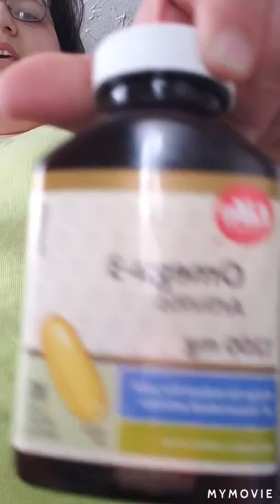Morning/day in a life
Thunder is a psychiatric and medical alert service dog. Thunder is also a standard poodle and will be 2 April of this year. Thunder has an upper GI issues but can still work. Shes on a special diet and supplements that work amazing for her.

Here in ontario all you need for public access is a drs note and a well behaved dog. Thunder is in the process of learning her task to further help me. She currently knows how to interupt self harming behaviour like scratching my skin till I bleed, nail picking. She also knows to stop my leg bouncing and to alert to me when I hyperventilate and to do deep pressure therapy (DPT).

Q&A
Thunder:
Her birth day: april 21st 2018
Her age: 1year and 10 months
Her breed: standard poodle
Trained to do: help medigate my disabilities and her task range from disability to disability.
does she go everywhere with you: yes.
Is thunder for you and your disabilities: yes
Did you train her your self: yes I also have a trainer helping me

Annabelle (me)
Are you disabled: yes
How old are you: 16
When's your birth day: september 18th 2003
Did you train thunder: yes with the help of my trainer
Is she from a breeder: yes but not a good breeder

I have an online amazon wish list of things I need for my current dogs and up coming dogs. If you want to help out and buy some items here the Please note this is not a must it is if you want to.

I also have an online amazon wish list for items I would love to have for my future rats this is not a must all optional. The help will be appreciated.

Shops I love and trust
Super nova sd gear:

Esty shop